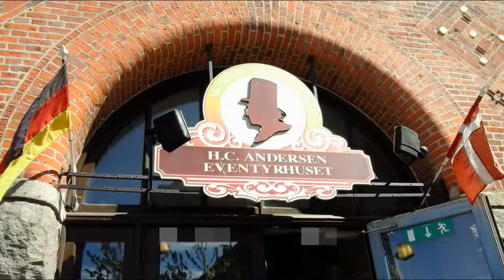Копенгаген, Дания - май 2017